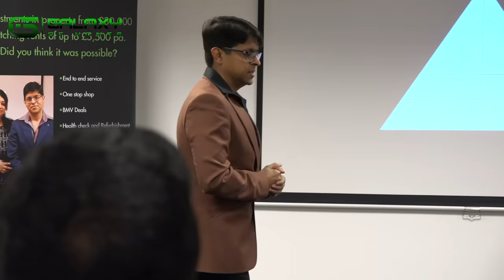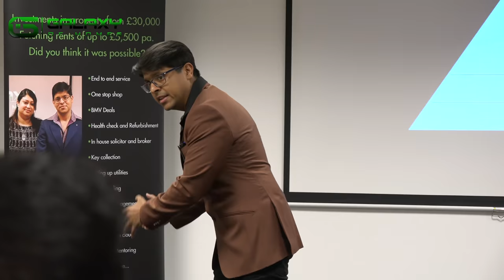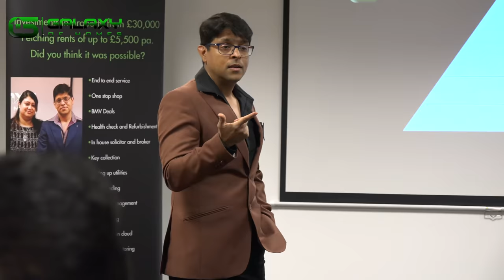Galaxy of Homes - Are You a Bucket Carrier?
Build your own pipeline!